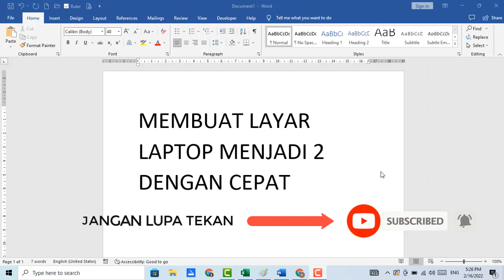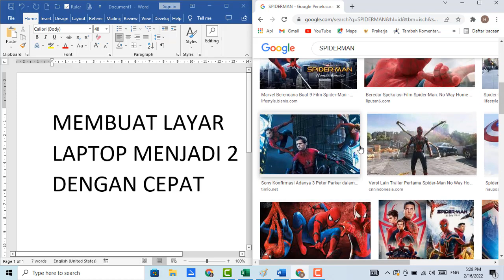TIPS MEMBAGI 2 LAYAR LAPTOP DENGAN MUDAH DAN CEPAT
Tutorial kali ini saya memberikan Tips Membagi Tampilan Layar Komputer Menjadi dua adalah sebuah video yang menjelaskan tentang cara mudah membuat layar komputer menjadi dua atau split screen atau membagi layar monitor menjadi dua terutama pada windows 7 atau windows 10. Dengan menggunakan cara ini maka pekerjaan kita bisa cepat selesai dan tidak perlu klik sana sini untuk melihat dokumen yang lain.
yuk teman-teman tonton video cara membuat layar menjadi dua halaman ini biar semakin cepat selesai pekerjaannya.

tutorial microsoft office,tutorial komputer,tutorial aplikasi komputer,tutorial,cara,microsoft word,ms. word,ms excel,excel word,2 cara cepat membagi tampilan layar komputer menjadi dua | split screen,cara mudah membagi tampilan layar komputer menjadi dua,split screen,cara melakukan split screen pada windows 10,windows 10,windows 7,membagi layar monitor,dual monitor,dua file pada satu layar,membuat 2 halaman sekaligus pada satu layar,windows explorer